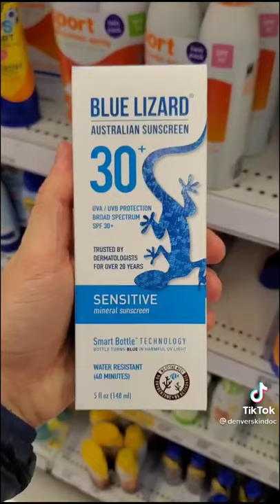Where to buy the best sunscreen with high spf + dermatologist tested (Best Skincare Products)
~Credits~ if you wanted more info's look for the doctors username on the video you can reach out to ask the details.

How to choose the best sunscreen with high spf + dermatologist tested (Best Skincare Products)
Grow on Youtube: (Download YT Official App and Sign up to virtual Academy)

YouTube Subscription Limit Article: (Please see link below to read more)

YouTube Community Support: (If you have questions and concerns)

For all of my Genuine and kind viewers:
I appreciate you taking the time to watch my vlog. I basically vlog anything under the sun from meditation, music, Makeup tutorials, Loss weight, Skin Care, Tutorials, DIY'S, Cookings, Cover Songs, How Psychology works and people's Behaviour, Mental and Physical health, beauty, Homebased and Freelance Jobs, Learning Languages, Games Tutorials, Inspiration Life experiences, Motivational Videos, Writings, Vlogging, and anything that interests me the most. I am an artist at heart I like colors a lot. I have eclectic taste, and I love vintage style mixed with glamour and old ... It can evoke confidence, beauty, and a sense of glamour.

Please help me grow by posting comments, question and additional inputs about my contents it would be all much appreciated for you to give my video a like, share to your circles and Subscribe to my YouTube Channel it really means a lot.

I would love to hear your thoughts and experiences in life.
Wishing you all good health and happiness along the way 🙏 LOVE AND LIGHT ❤️